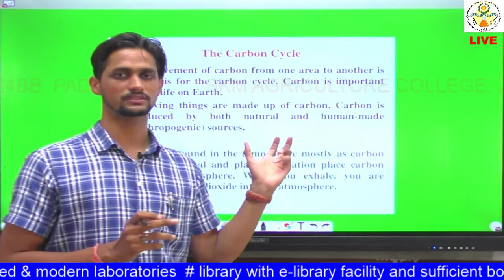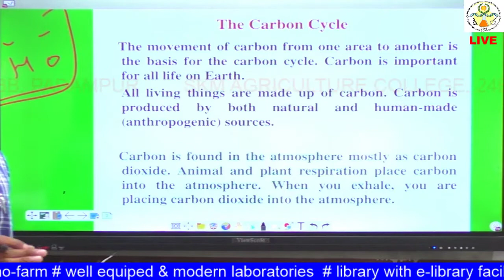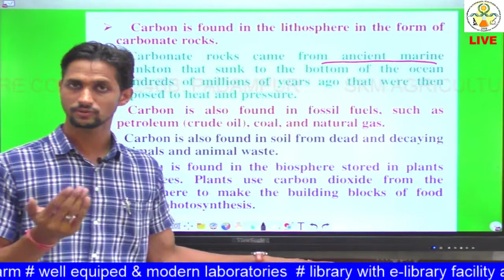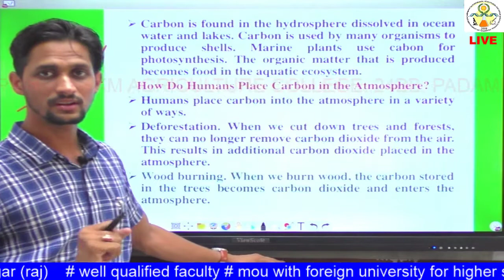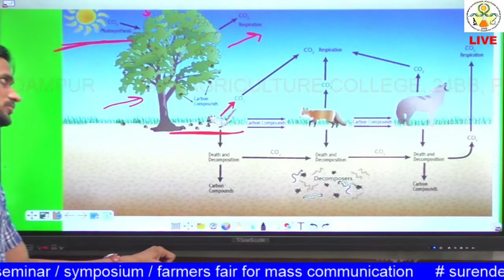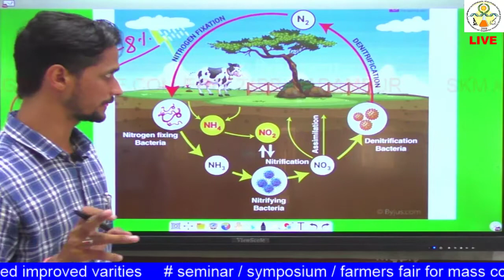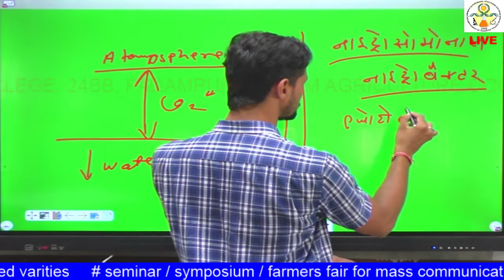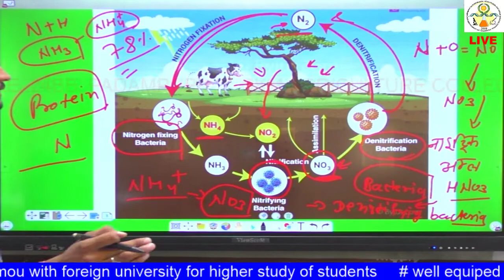MICROB 121 Lecture 7 Carbon and Nitrogen Cycle